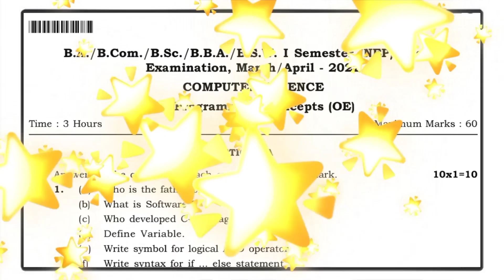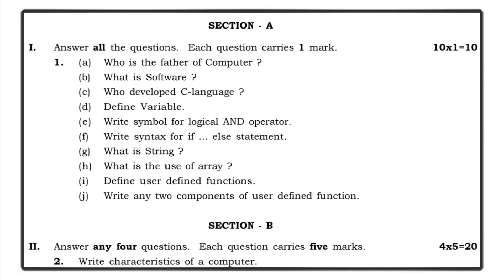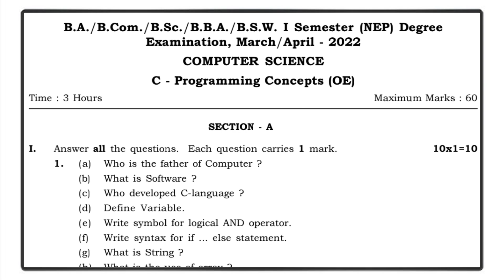1st Sem Computer Science ( C Programming Concepts ) Open Elective Annual Exam Question Paper 2022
1st Semester Computer Science
( C Programming Concepts) Open Elective Course N E P Annual Exam Question Paper 2022

 C Programming Concepts Open Elective Course NEP Annual Exam 60 Marks Question Paper  March /  April 2022 Examination Question Paper

B Com 1st  Sem  All Subject And Materials Such Has Notes Syllabus Question Paper N E P Question Paper Annual Exam Question Paper Model Question Paper Click here The Below Link 👇👇👇👇👇👇👇👇👇👇

Bsc 1st Sem  All Subject And Materials Such Has Notes Syllabus Question Paper N E P Question Paper Annual Exam Question Paper Model Question Paper Click here The Below Link 👇👇👇👇👇👇👇👇👇👇